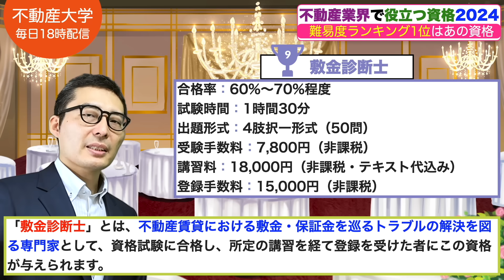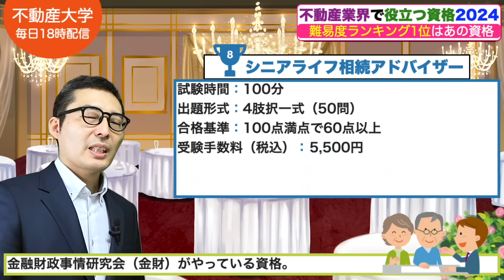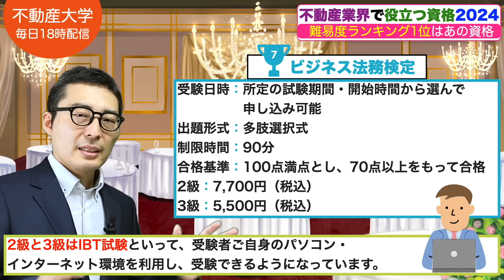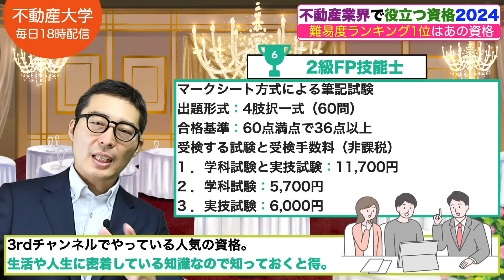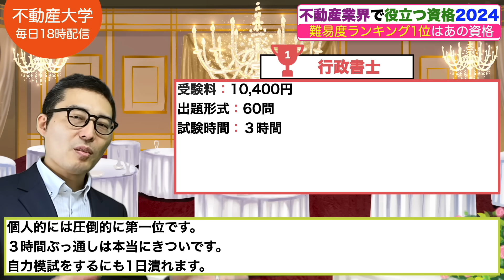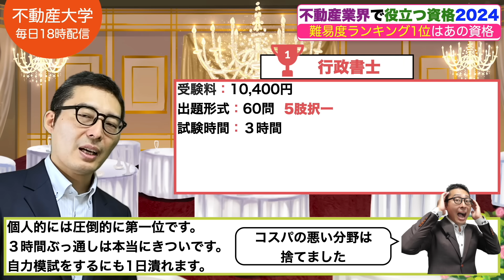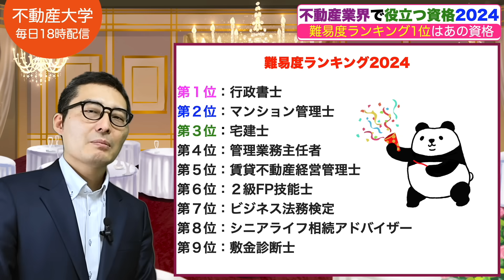【役立つ資格難易度ランキング2024】不動産業界で役に立つ資格を難易度別にランキングで紹介。今後受験を考えている人必見です。